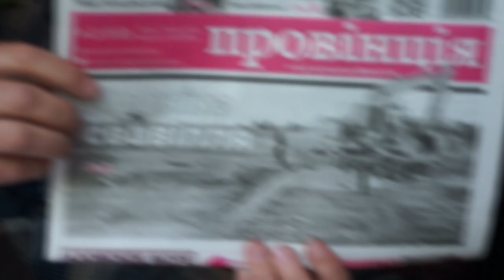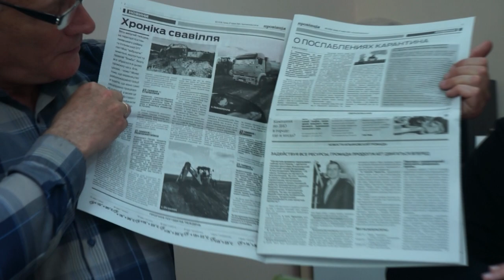Провінційний огляд #02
Другий випуск тижневого Провінційного огладу в редакції Провінції за участі журналіста Володимира Березіна та політичного діяча Олександра Меланченка. Як завжди - все, що наразі актуально для костянтинівців... Політика, ОТГ, місцеві вибори, коронавірус, запуск локальних автобусних маршрутів та ін.